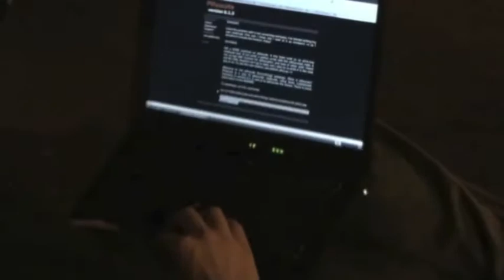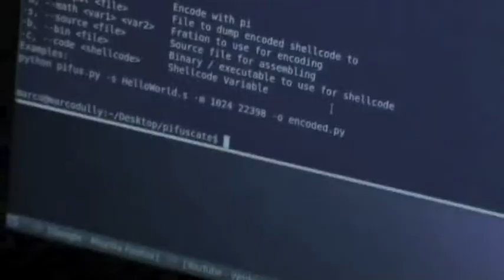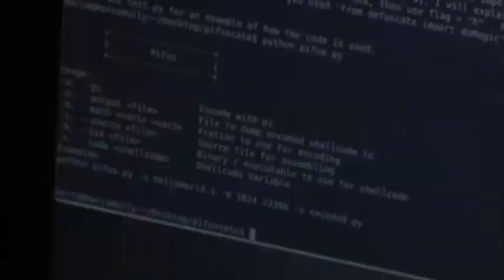The Making of Shaolin Tools Trailer